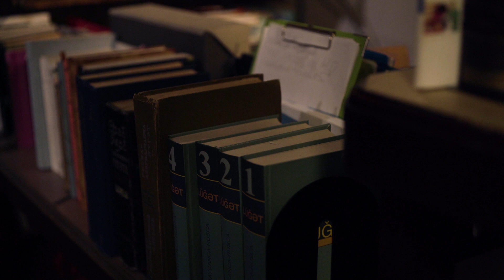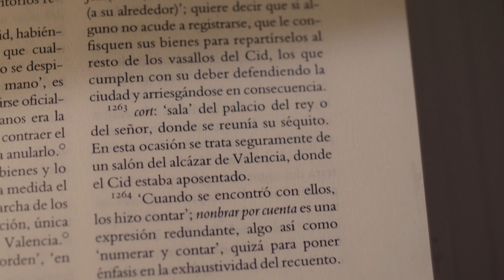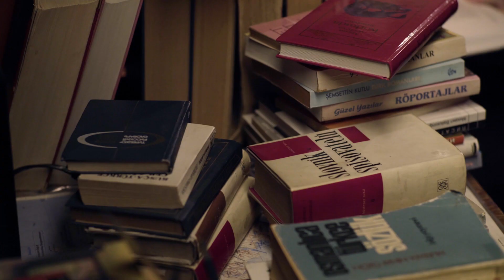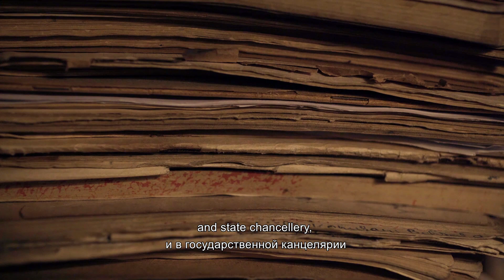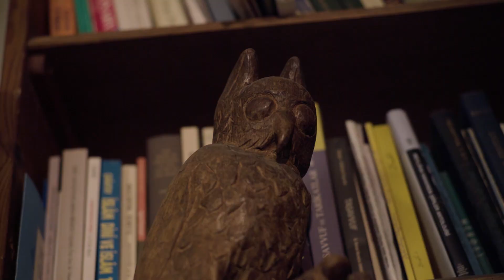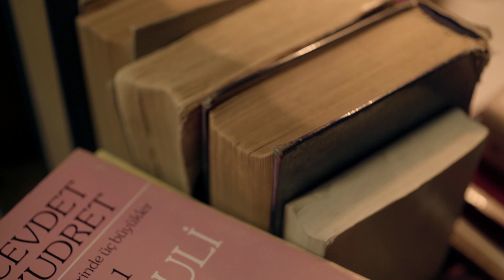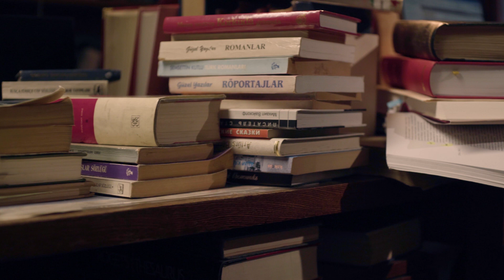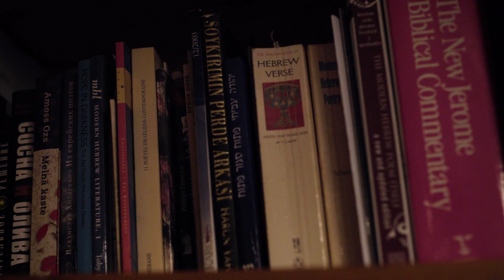Uldis Bērziņš - Visa pasaule ir bibliotēka - Bibliotēka, Baltic International Bank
Uldis Bērziņš, latviešu dzejnieks un tulkotājs. Atdzejošanas meistars.